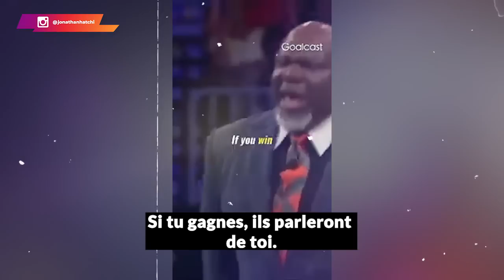6 choses que les hommes font pour ruiner leur vie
Sais-tu que si tu n'évolues pas dans la vie, tu involues ? Aujourd'hui, beaucoup d'hommes ruinent leur vie en se consacrant à des choses qui ne leur apportent concrètement aucune valeur. Cela dit, ils finissent dans le regret sans jamais savoir l'étendue des choses qu'ils auraient pu accomplir.

Dans cette vidéo, je te partage 6 choses que les hommes font pour ruiner leur vie.

0:00 Intro
01:06 Erreur #1
04:00 Erreur #2
07:23 Erreur #3
08:33 Erreur #4
10:15 Erreur #5
14:50 Les Winners
15:19 Erreur #6
17:20 Comprendre sa peur
18:13 Erreur #7
20:15 Conclusion